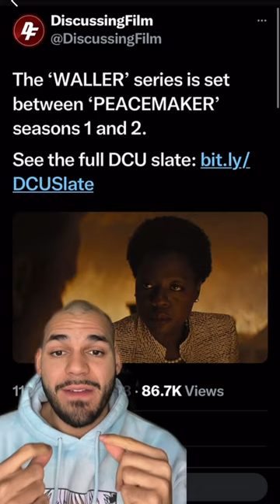James Gunn Reveals the FUTURE of DC